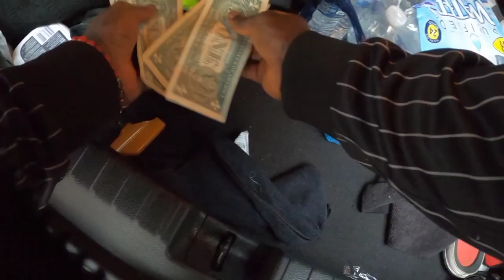Feeding The Homeless| Kensington